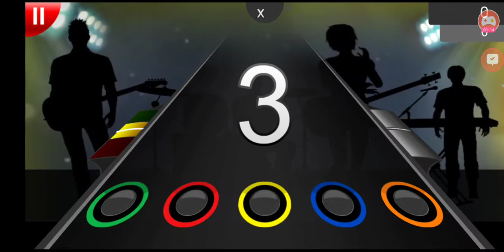Disappear - Devil's Paradise 99% -2 notes with overstrums. Also he sounds like M. Shadows from A7X.